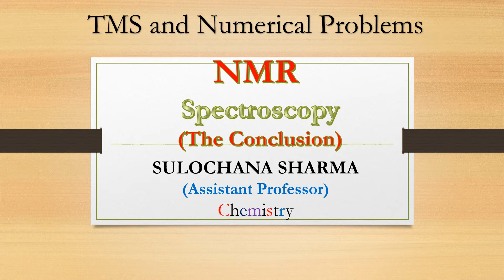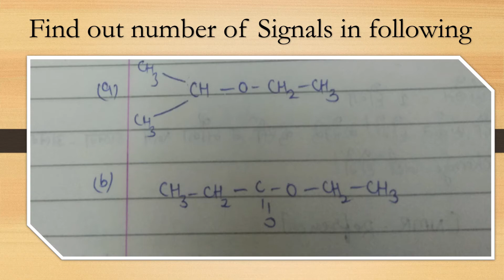NMR Spectroscopy (( The Conclusion)) By Sulochana Sharma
Just go through all previous Video. All examples are important and from previous papers of organic chemistry of MDS and Rajasthan University